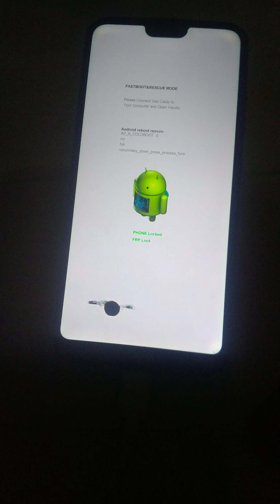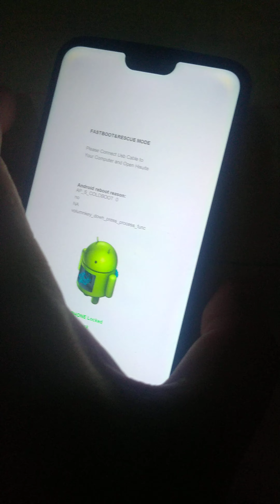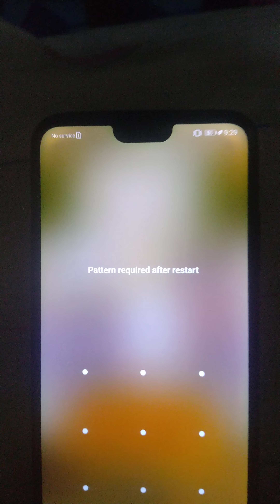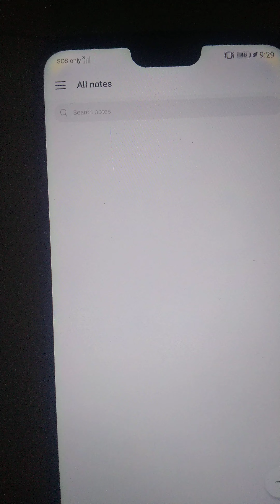Fastboot and Rescue mode ni Huawei paano ayusin? Basic tutorial@JUN QUEZON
PAALALA LANG
 PO:

Sana sa video natin ngayon, nakapagbigay ako ng kaunting tulong upang lahat tayo ay Happy at Pinagpala.

📌DAILYMOTION ACCOUNT👇
👉JUN QUEZON